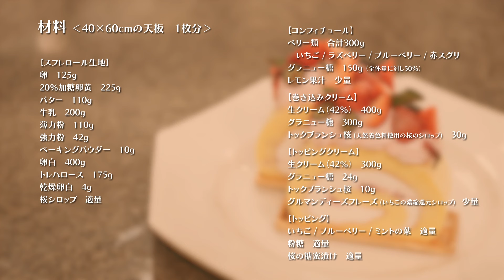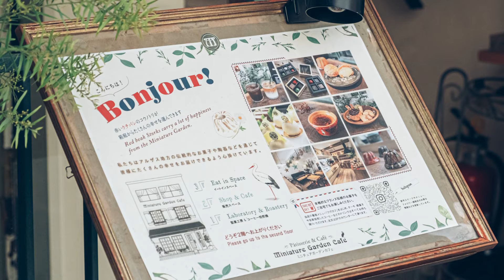【ミニチュアガーデンカフェ】いちごと桜のスフレロールケーキの作り方 | Souffle Roll Cake with Strawberry & Cherry Blossom Recipe | レシピ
もちもちとした生地の食感が特徴のロールケーキです。歯切れも良く、すっきりとした甘さの生クリームとの相性も抜群！　今回はベリーの美味しい季節に桜のアクセントを取り入れた春らしいアレンジをしています。

講師：本田大輔（ミニチュアガーデンカフェ）

▷ 今回教えていただいた本田さんに関する詳細はこちら
使用する道具
・計量器
・粉ふるい
・鍋
・ミキサー
・木ベラ
・ゴムベラ
・オーブンシート
・カード
・お玉
・パレットナイフ
・定規など生地を押さえるもの
・星口金（12切）
・絞り袋

材料　‹40×60cmの天板　1枚分›
【スフレロール⽣地】
卵　125g
20%加糖卵⻩　225g
バター　110g
⽜乳　200g
薄⼒粉　110g
強⼒粉　42g
ベーキングパウダー　10g
卵⽩　400g
トレハロース　175g
乾燥卵⽩　4g
桜シロップ　適量

【コンフィチュール】
ベリー類　合計300g
　いちご
　ラズベリー
　ブルーベリー
　⾚スグリ
グラニュー糖　150g（全体量に対し50％）
レモン果汁　少量

【巻き込みクリーム】
トックブランシュ桜（天然着色料使用の桜のシロップ）　30g

【トッピングクリーム】
トックブランシュ桜　10g
グルマンディーズフレーズ（いちごの濃縮還元シロップ）　少量

【トッピング】
いちご　適量
ブルーベリー　適量
ミントの葉　適量
粉糖　適量
桜の糖蜜漬け　適量

作り方
0:00 ハイライト
【下準備】
0:28 ・ハンドブレンダーで卵白のコシを切る。
・卵を溶きほぐし、冷たい状態にしておく。
0:53 ・薄力粉、強力粉、ベーキングパウダーを合わせてふるう。

■シュー⽣地を作る
1:01 鍋にバターを入れて中～強火にかけ、溶かす。
1:10 周りがフツフツしてきたらふるった粉類を一気に加えてすばやく混ぜる。
1:31 牛乳を1/3量ずつ加えて、その都度混ぜる。
2:28 ミキサーボウルに移して低速で混ぜる。
2:35 卵と加糖卵黄をしっかり合わせて、1/2量を加えて混ぜる。
3:16 残りの卵を1/2量加えて混ぜる。
3:24 残りの卵を加えて、しっかり乳化させる。
3:49 ラップをかけて置いておく。

■メレンゲを作る
3:55 トレハロースと乾燥卵⽩を合わせる。
4:08 卵白のボウルにトレハロースと乾燥卵⽩を1/5量加えて泡立てる。
4:17 6〜7分立てにしたら、残りのトレハロースと乾燥卵⽩を2回に分けて加え、その都度混ぜる（中～高速）。
4:41 中速に落として泡のキメを整える。途中で桜シロップを加えて、軽く混ぜる。
5:04 シュー生地を加えて、ボウルの底からすくい上げるようにして混ぜる。

■スフレロール生地を焼く
5:32 オーブンシートを敷いた天板に生地を流す。
5:40 カードを使って四隅に広げる。
5:56 天板を回しながら、カードを同じ方向に動かして平らにならす。
6:12 180℃のオーブンで約8分間焼成する。
6:34 天板を反転し、上火190℃、下火160℃に下げて約6分半焼く。
7:08 オーブンから取り出し、天板にショックを与えて蒸気を抜く。
7:11 粗熱を取る。

■コンフィチュールを作る
7:18 鍋にいちご、ラズベリー、ブルーベリー、⾚スグリとグラニュー糖を入れて強火にかける。
7:40 沸騰したら弱火にしてとろみが出るまで煮込む。
8:05 途中アクが出てきたら取る。
8:49 火から下ろしてさます。

■巻き込みクリームを作る
9:04 ⽣クリームにグラニュー糖を加えてしっかり泡立てて、8〜9分立てにする。
トックブランシュ桜を加える。

■スフレロール生地を巻く
9:14 冷めた生地に巻き込みクリームを塗り広げる。クリームを少量残しておく。
10:17 手前の生地を巻く。
10:51 コンフィチュールを塗って、生地を最後まで巻く。
11:53 残しておいたクリームを両端のすき間に埋める。
12:05 冷蔵庫に入れて1〜2時間冷やす。
12:31 冷やしたロールケーキを3.5cm厚にカットする。

■トッピングクリームを作る
12:58 ⽣クリームにグラニュー糖を加えて8分立てにする。
13:05 トックブランシュ桜とグルマンディーズフレーズを加える。

■仕上げる
13:23 星口金を付けた絞り袋にトッピングクリームを入れて絞る。
13:37 いちご、ブルーベリー、ミントの葉を飾る。
14:15 粉糖をふるって、桜の糖蜜漬けを飾る。